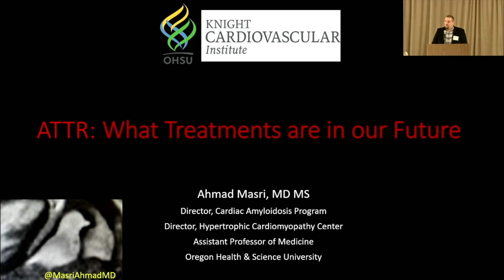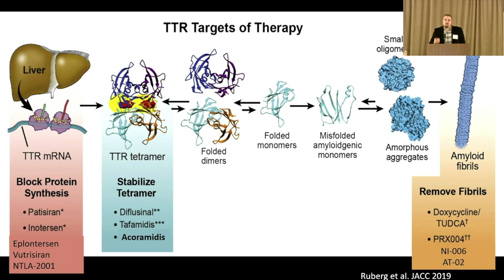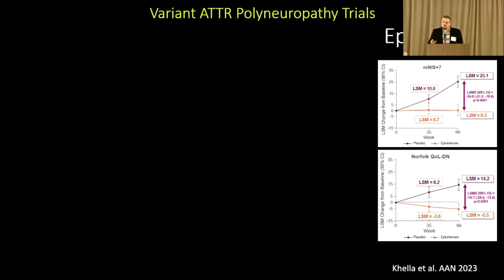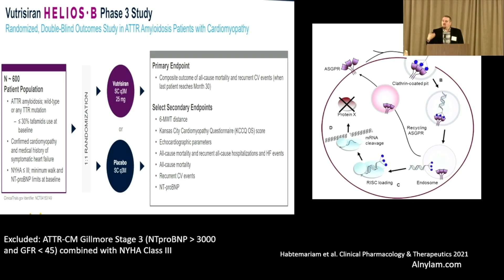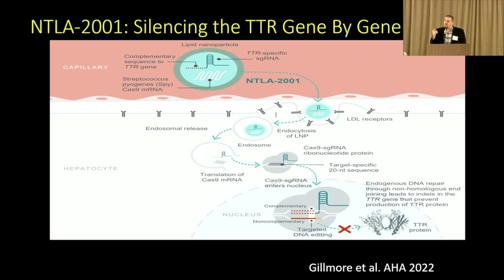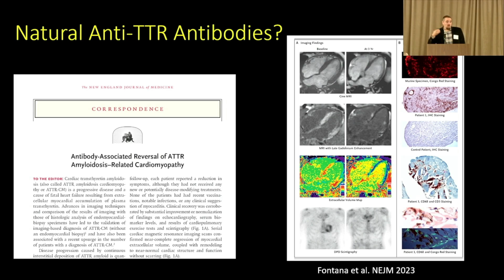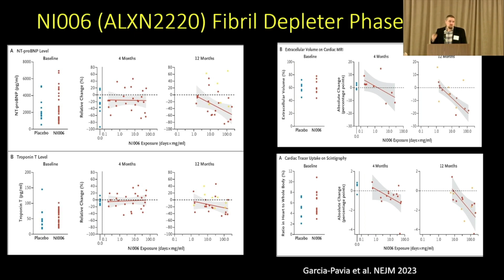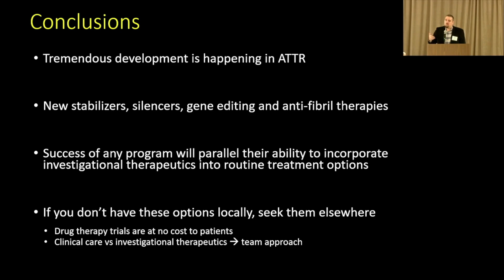ATTR: What Treatments are in our Future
Ahmad Masri, MD, MS
Director, Cardiac Amyloidosis Program
Director, Hypertrophic Cardiomyopathy Center
Assistant Professor of Medicine
Oregon Health & Science University, Portland, OR

Presented at the 2023 Amyloidosis Support Groups ATTR/Hereditary Meeting, Saturday, October 28, 2023